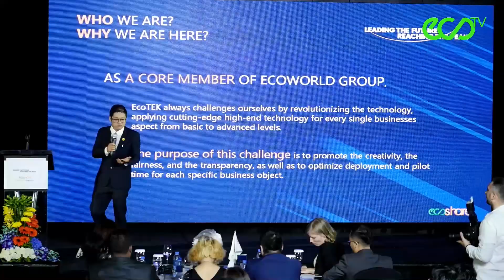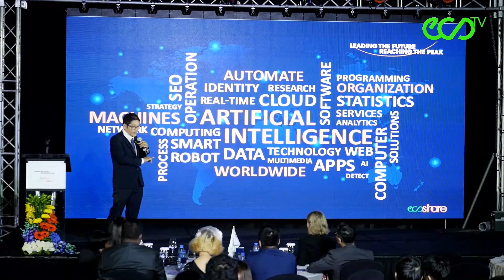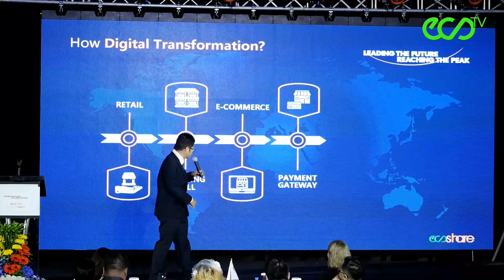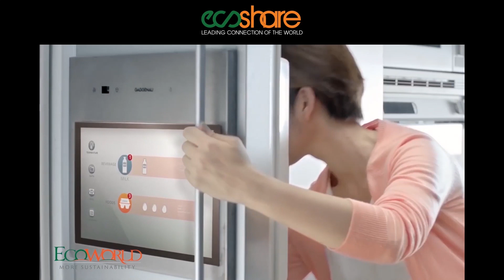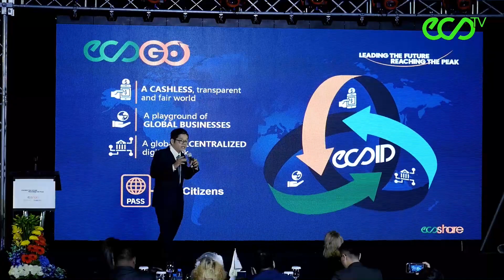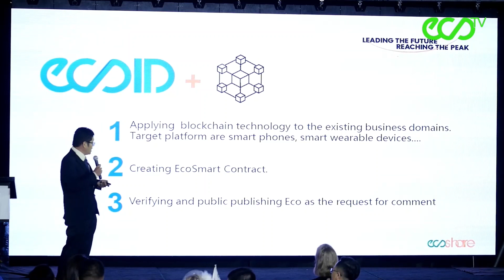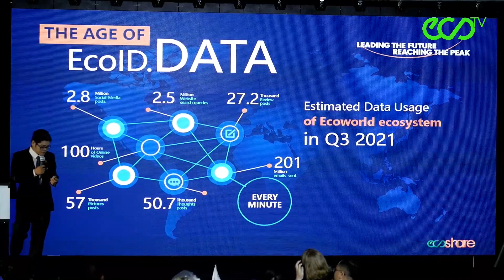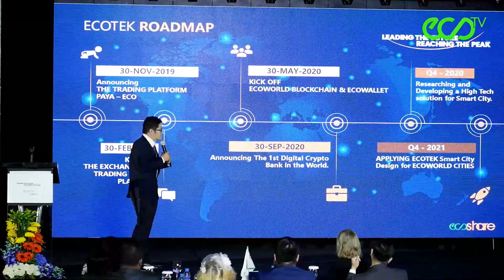The speech of Mr. Minh, CTO of Ecoworld Inc. at the Dubai event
BIG DATA AND ITS APPLICATION IN TECHNOLOGY TREND 4.0

Big Data is an information asset, which has large amounts of data, high speed and diverse data, requiring new technologies to effectively process them in order to make effective decisions. , uncover hidden elements of data and optimize data processing.

Big Data is used a lot to better understand customers as well as their behaviors and interests, in particular Big Data helps businesses analyze customer behavior, understand and optimize business processes; optimize individual performance and process performance; improve health and public health (Health organizations); improve performance in sports; science and research; optimize machine and equipment performance; improve security and law enforcement; improve and optimize cities and countries; financial transactions.

In the future, the Big Data solution in technology trend 4.0 will also be applied in the projects and development plans of Ecoworld Corporation in general and Ecoshare ecosystem in particular.

BIG DATA VÀ ỨNG DỤNG CỦA NÓ TRONG XU THẾ CÔNG NGHỆ 4.0

Big Data là tài sản thông tin, mà những thông tin này có khối lượng dữ liệu lớn, tốc độ cao và dữ liệu đa dạng, đòi hỏi phải có công nghệ mới để xử lý hiệu quả nhằm đưa ra được các quyết định hiệu quả, khám phá được các yếu tố ẩn sâu trong dữ liệu và tối ưu hóa được quá trình xử lý dữ liệu.

Big Data được sử dụng nhiều để hiểu rõ hơn về khách hàng cũng như hành vi và sở thích của họ, cụ thể Big Data giúp doanh nghiệp phân tích hành vi khách hàng, hiểu và tối ưu hóa quy trình kinh doanh; tối ưu hóa hiệu suất cá nhân và hiệu suất quá trình; cải thiện sức khỏe và sức khỏe cộng đồng (các tổ chức Y Tế); cải thiện hiệu suất trong thể thao; khoa học và nghiên cứu; tối ưu hóa hiệu suất máy móc và thiết bị; cải thiện an ninh và thực thi pháp luật; cải thiện và tối ưu hóa các thành phố và quốc gia; các giao dịch tài chính.

Trong tương lai, giải pháp Big Data trong xu hướng công nghệ 4.0 cũng sẽ được ứng dụng trong những dự án, kế hoạch phát triển của tập đoàn Ecoworld nói chung và hệ sinh thái Ecoshare nói riêng.